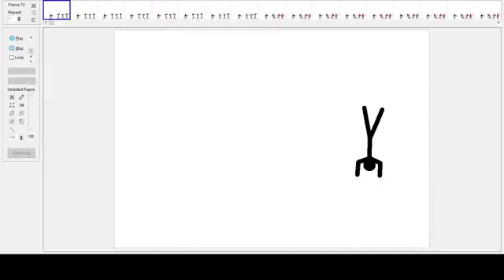Stuff I will be using in the future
I got ALOT of new stuff and this video only shows a fraction of it